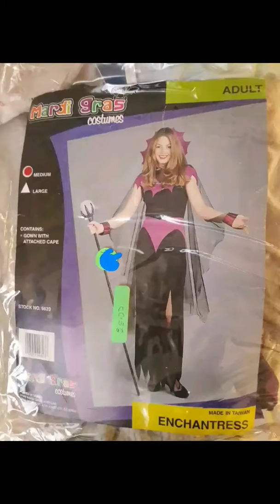Halloween Costume 2017!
•Comment what you thought about the
video below!

Periscope: @ayeitsrachel95

Musically: @ayeitsrachel95

SEE YOU IN MY NEXT VIDEO! (: